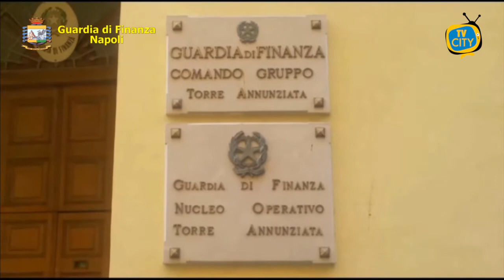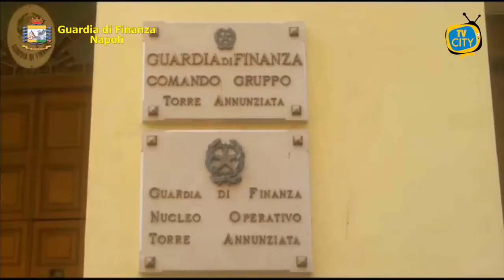TG del 18-09-2020: l’informazione quotidiana di TVCITY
Riapertura delle scuole in Campania: ieri la decisione del sindaco Palomba di rinviare al 1 ottobre l’avvio dell’anno scolastico. Anche altri sindaci del Vesuviano hanno optato per questa scelta.

Poi la cronaca, ennesimo sequestro della guardia di finanza. Scoperte dalle fiamme gialle 29.000 mascherine prodotte senza alcuna autorizzazione ministeriale.

Elezioni regionali, cresce l’attesa tra i cittadini di Torre del Greco per il ritorno alle urne previsto nelle giornate di domenica e lunedì. Gli intervistati hanno espresso i loro pareri sui candidati alla presidenza della regione Campania e sul referendum per il taglio dei parlamentari. Secondo la maggior parte degli intervistati, De Luca sarebbe il favorito nella corsa alla presidenza della Regione Campania.

Restiamo a Torre del Greco dove questa mattina si è svolta una conferenza stampa promossa dall’assessorato alle Politiche sociali per parlare dei Puc progetti utili alla collettività.